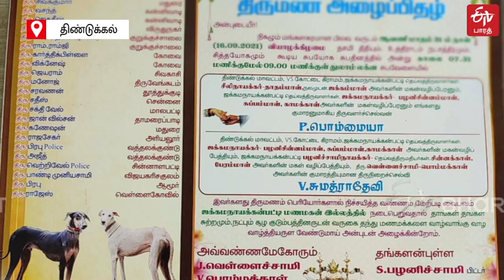நாய்கள் மீது இவ்வளவு காதலா - திருமண அழைப்பிதழில் இடம்பெற்ற படம்! |ETV Bharat Tamil Nadu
நாட்டு நாய்களின் முக்கியதுவத்தை பொது மக்களிடையே ஏற்படுத்தும் வகையில் தன்னுடைய திருமண அழைப்பிதழில் நாய்களின் புகைப்படத்தை அச்சிட்டுட்டுள்ளார் திண்டுக்கலைச் சேர்ந்த நாட்டு நாய் ஆர்வலர் ஒருவர்.